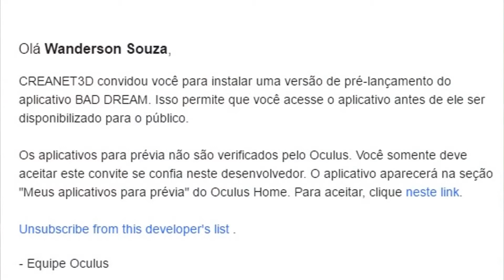QUER GANHA UM JOGO PARA GEAR VR ? • AnGuuh Play • Oculus dica • Gear VR Dica • VIRTUAL REALITY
NOTA DO DESENVOLVEDOR:
Oi,
eu sou Tazzkiller de Creanet3D e gostaríamos que nosso jogo Bad Dream sai na loja Oculus e por isso precisamos de você!
Temos uma série de chaves beta para compartilhar, então se você está preparado para isso, por favor deixe um comentário ou me envie uma mensagem privada com sua conta de e-mail occulus e você receberá um e-mail de validação dentro de 24 horas para baixar o jogo.

Basta pedir-lhe em troca para deixar a sua impressão sobre a loja Oculus em comentário e de não hesite em contactar - nos em para animar-nos os bugs que você teria sido capaz de atender.

Hi,
I am Tazzkiller from Creanet3D and we would like our Bad Dream game to come out at the Oculus store and so we need you!
We have a number of beta keys to share, so if you are prepared for this, please leave a comment or send me a private message with your occulus email account and you will receive a validation email within 24 hours for Download the game.

Just ask him in return to leave your impression on the Oculus store in comment and do not hesitate to contact us at to cheer us on the bugs that you would have been able to attend.

CANAL PARCEIRO